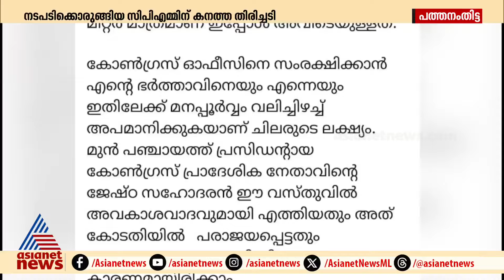വീണ ജോര്‍ജിന്റെ ഭര്‍ത്താവിന് എതിരായ ആരോപണം; നടപടിക്ക് ഒരുങ്ങിയ പാര്‍ട്ടിക്ക് തിരിച്ചടി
വീണ ജോര്‍ജിന്റെ ഭര്‍ത്താവിന് എതിരെ ആരോപണം ഉന്നയിച്ച കെകെ ശ്രീധരന് എതിരെ നടപടിക്ക് ഒരുങ്ങിയ പാര്‍ട്ടിക്ക് തിരിച്ചടി